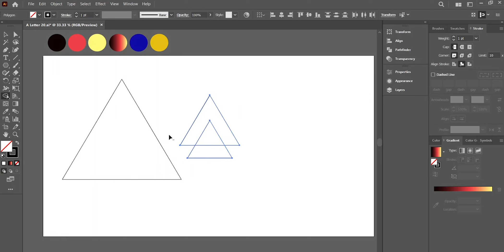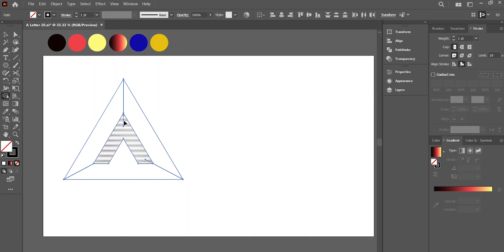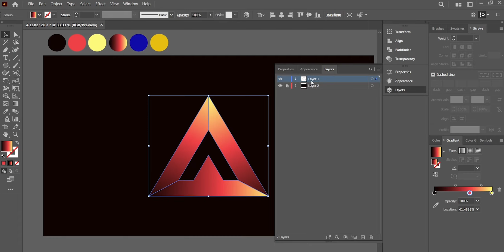The Art of Logo Design: Unleashing the Potential of Letter A in Adobe Illustrator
Welcome to our logo design masterclass, where we dive into the world of creating stunning logos using the power of adobeillustrator. In this tutorial, we focus on the letter A and explore its potential in crafting visually appealing and memorable logos. Join us as we take you step-by-step through the process, from initial concept to final design, revealing valuable tips and tricks along the way. Whether you're a beginner or an experienced designer, this tutorial will inspire your creativity and equip you with the skills to design impactful letter A logos. Get ready to unleash your design prowess and elevate your logo game to new heights with this Adobe Illustrator tutorial l